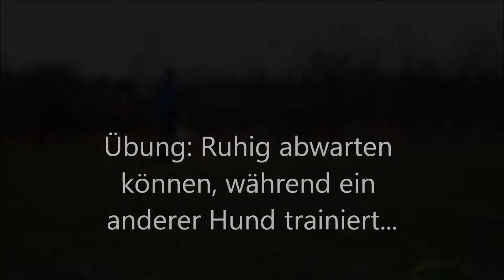Übung: "Ruhiges Abwarten" während ein anderer Hund trainiert!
Hier übe ich mit Hündin Smilla "Ruhiges Abwarten" in einer Trainingssituation...